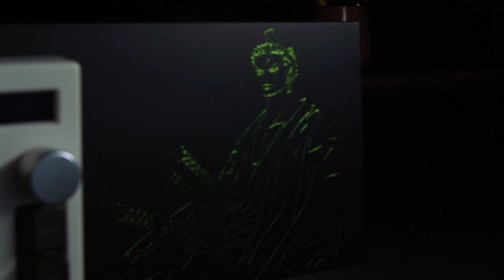ONE PIECE & Fantech 12.12